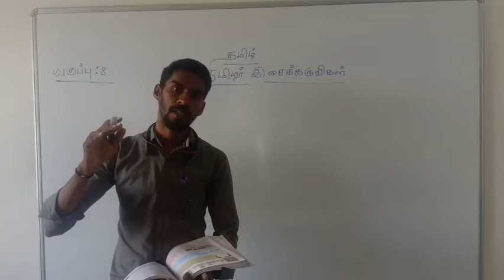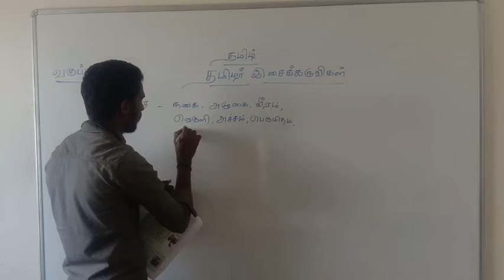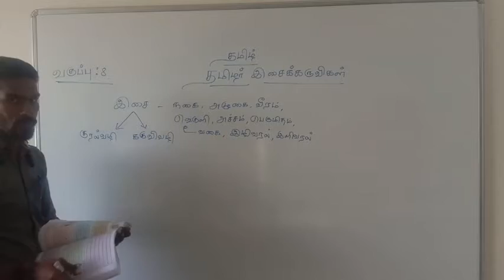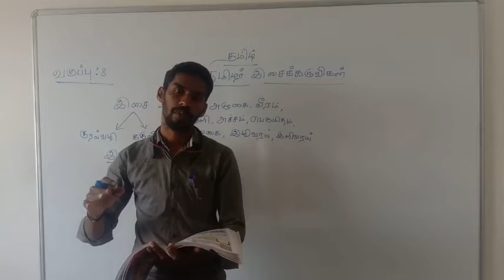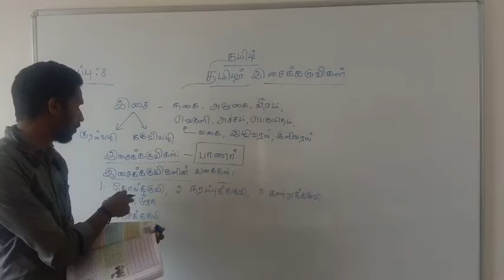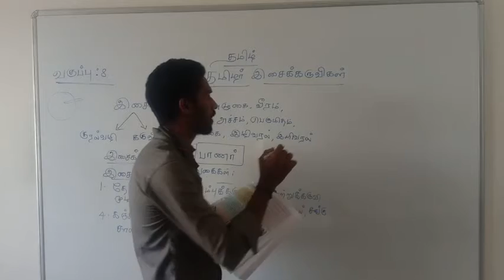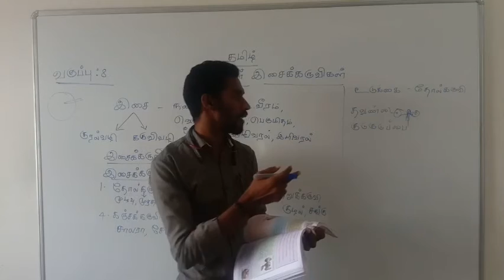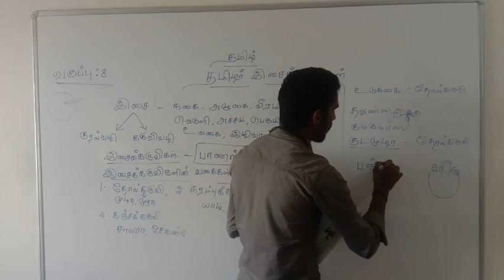8 ஆம் வகுப்பு-23/11/2020 தமிழ்-தமிழர் இசைக்கருவிகள் (பகுதி-1)